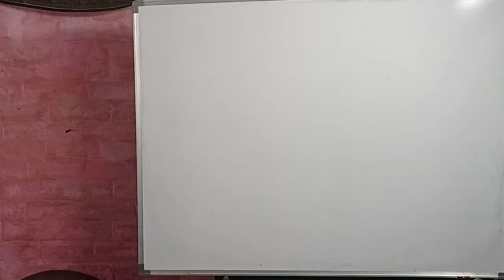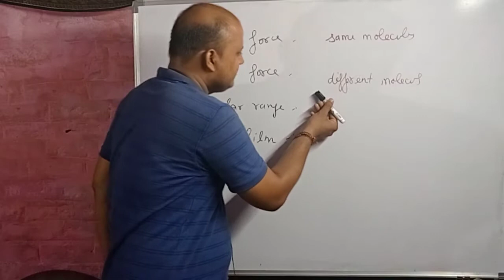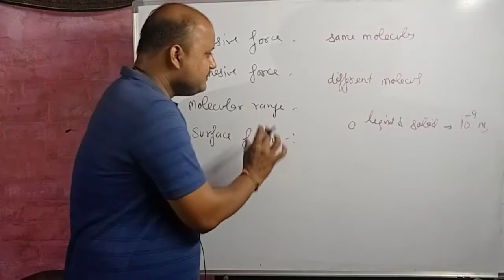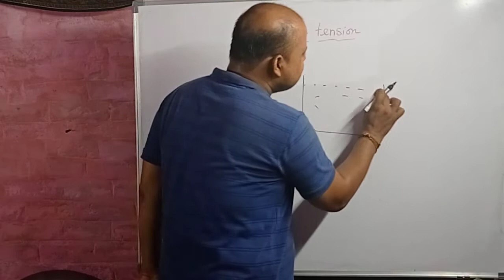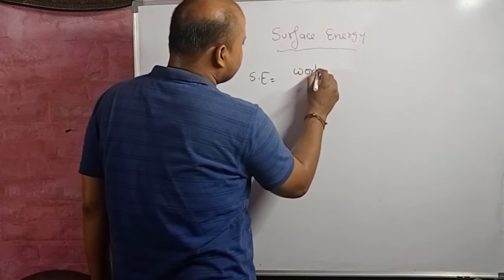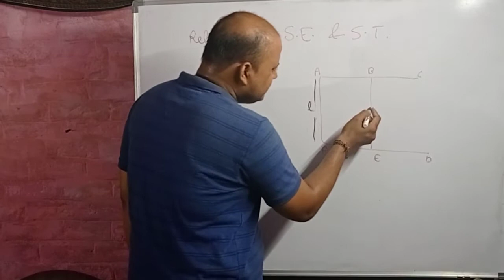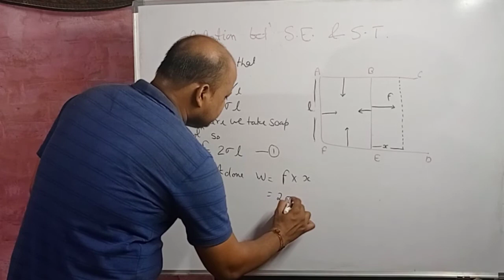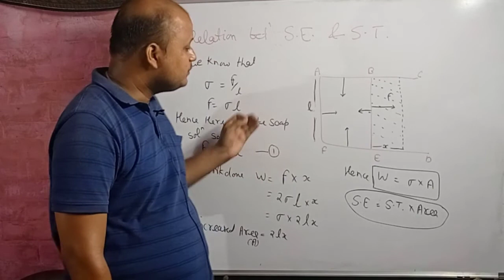Surface tension & Surface energy I class 11 I yogesh sir I bilingual explanation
in this my video explanation you will get cohesive force, adhesive force, molecular range,surface film,surface tension,surface energy,relation between surface tension and surface energy and many more Information..
For class notes and competitive notes